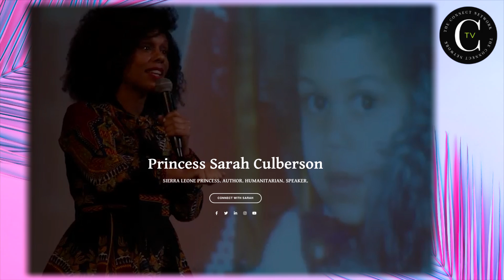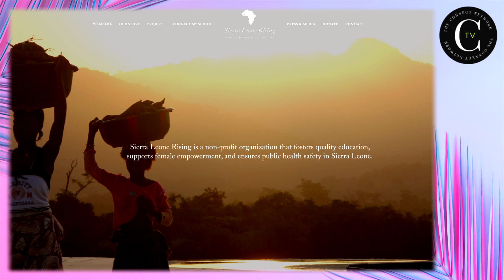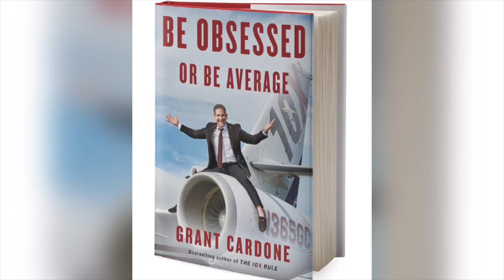Princess Diaries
Princess Sarah Culberson is here with us to tell us how she found out she was a princess! She also shares her humanitarian work with us and all the exciting things she has coming up!